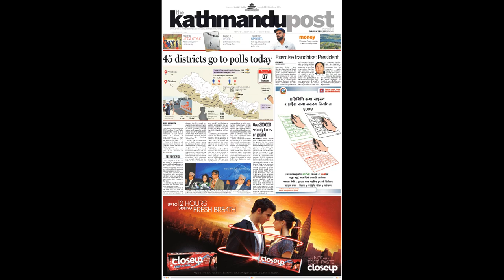Kane fears Netflix’s WAGs documentary will affect England’s World Cup preparations